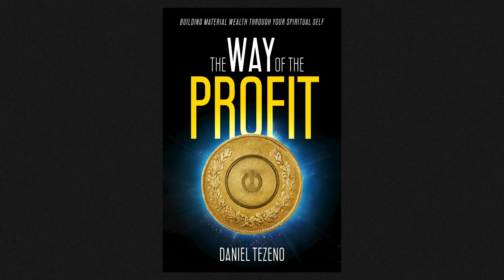#29 Ljudi se plaše mojih foto montaža! | Tea Jagodić | Halogenid Podcast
Gošća #29 epizode Halogenid Podcasta je Tea Jagodić. Ona je konceptualna umetnica koja radi dark art fotomanipulacije sa svojim autoportretima.

Već 15 godina se bavi fotomanipulacijama i fotografijom, dolazi iz  Banja Luke a poslednje dve godine živi i radi u Beogradu. Inspiraciju crpi iz svakodnevnog života , iz stvari i okolnosti koje joj se dešavaju i koje je okružuju. Svoju umetnost koristi da o tim stvarima i priča, te se uz njene radove uvek nalazi i tekst koji ceo njen rad dižu na još viši nivo. Kaže da joj je naprijatnije da fotka samu sebe, jer tačno zna šta joj je potrebno za fotomanipulaciju, kako bi se svi delići te slagalice uklopili.

Njen rad je vrlo specifičan, što joj donosi i dosta komercijalnog posla što za domaće, što za internacionalne klijente, koji žele njen stil i rad, u tom nekom dark horor stilu. Radi korice za knjige, omote za muzičke albume i postere za filmove i predstave.

Uživajte!

00:00 Uvod
02:44 Odakle ideja da se bavi dark artom?
03:51 Svestenik dodao na fejsu
06:42 Fotomanipulacija i fotografisanje
12:22 Prvi klijenti za fotomanipulaciju
14:22 Radovi na početku su mi bili krindž
16:13 Prelazak u Beograd i otkaz posle mesec dana
19:46 Najgluplja situacija na poslu
21:11 Volim sebe kakva sam u Beogradu
26:17 Planiranje autoportreta
33:23 Lejeri i lejeri i lejeri i lejeri
36:11 Greske sa pocetka karijere
39:25 Fotomanipulacija je jako osetljiva
44:00 Moraš da veruješ u proces i feedback
50:15 Rekviziti na fotkanju
52:11 Koliko je teško ogoliti sebe?
01:02:17 Uloga umetnosti u razbijanju taboo tema
01:06:45 Icon Awards i nepravda koja se desila
01:23:16 Frilens je posao, nije umetnost
01:30:03 Autoportret na klijentskim radovima
01:37:16 Dobar stock i loš stock
01:40:17 Da li je niša prednost ili mana?
01:44:30 Fotka kao da nema glavu bez tipografije
01:46:49 Marketing i kreiranje sadržaja
01:53:28 Čudni zahtevi
01:58:53 AI i Generative fill
02:10:16 Poruka i savet za kraj
02:11:20 ILI ILI
02:12:00 Kraj

🕗 Nova epizoda svakog drugog ponedeljka u mesecu u 20h!

🙋🏻‍♂️Gost:
Tea Jagodić